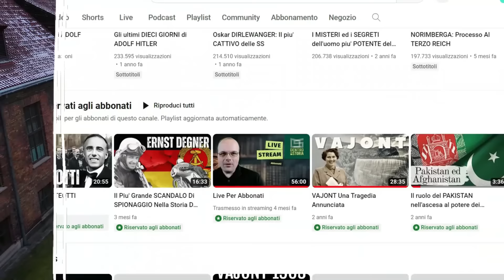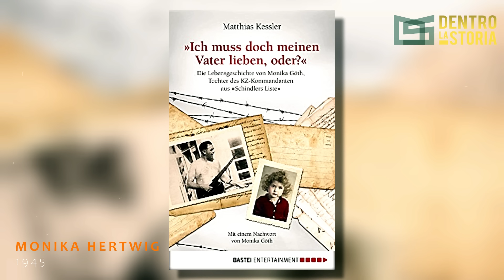Il DIO Della MORTE: Amon GOETH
Offerta di ESCLUSIVA NORDVPN: Vai su per acquistare 2 anni + 4 mesi extra di NordVPN con uno sconto esclusivo + fino a 50€ di Carta Regalo per i tuoi viaggi e non solo!

Immortalato dall'attore Ralph Fiennes in "Schindler's List", Amon Göth fu molto di più di un semplice ufficiale inferiore delle SS. Prima membro dei famigerati Einsatzgruppen, poi comandante del campo di lavoro di Płaszów, Göth seppe personificare il terrore assoluto per i prigionieri. Sadico e antisemita, conduceva esecuzioni pubbliche a seconda dell'umore della giornata, terrorizzando i reclusi con uno sguardo o un sorriso. E lasciando dietro di sé una nomea orribile tanto da causare crisi convulsive ai sopravvissuti che, visitando il set del film di Spielberg, lo vedevano rivivere nell'uniforme indossata da Fiennes.

Libri da leggere nel nostro store in Amazon

TIMELINE

0:00 Il volto della morte
4:29 L'Austria degli anni 20
7:31 Rapide promozioni
10:35 Io sono il vostro Dio
16:58 La cattura ed il processo
19:00 Devo amare mio padre non e' vero?

Video Credits:
Universal Pictures
US National Archives
Bundesarchiv